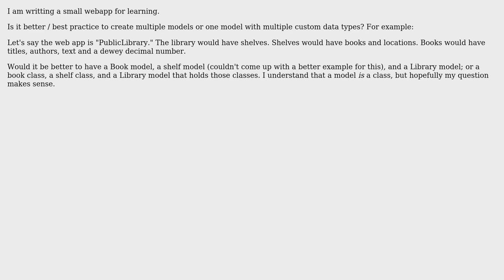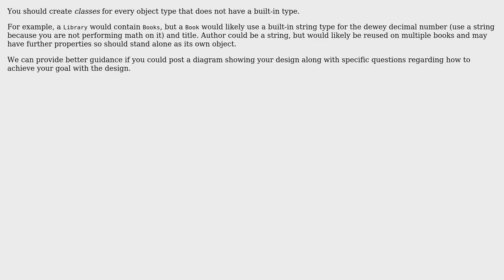Software Engineering: Multiple models or a single model with multiple custom data types?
With thanks & praise to God, and with thanks to the many people who have made this project possible! You are responsible for your own actions.